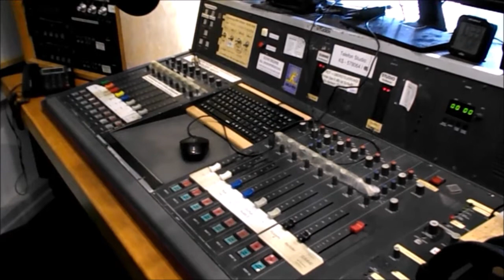23 Ekim 2019 Çarşamba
Radyo Kassel haberleri
23 Ekim 2019 Çarşamba
Önce sis, sonra güneş +++ Suriye'nin ve Kürtlerin kaderi belirlendi +++ MAZLUM ÇİMEN’DEN ALBÜM MÜJDESİ +++ Kürtler Kassel’deki silah fabrikasını +++ Çalışma koşulları hasta ediyor +++ Thüringen -Sol parti, SPD, Yeşiller koalisyonu